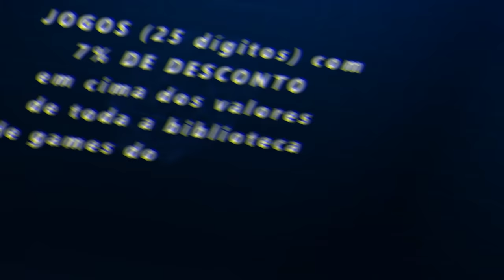FORZA HORIZON 5 - EVENTO SAZONAL DE INVERNO COMO PEGAR O ATS GT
Salve, hoje nos vamos fazer o evento sazonal de inverno para pegar o novo carro do Forza Horizon 5, o ATS GT, que pode ser considerado um top carro para corrida do FH5, todas as tunagens dos desafios estão compartilhadas.

➥☎Central de Atendimento Xbox 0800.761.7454
00:00 Inicio
00:20 SUPER7 Como pegar o corvette zr1
00:30 loja do forzathon como pegar o peel p50
00:36 como pegar o novo ats gt
00:50 como fazer o radar de velocidade com carros antigos de corrida
01:32 como fazer o event lab
06:23 corridas de supet gt
09:27 como fazer o desafio de fotos no mural do urso
09:56 como fazer o colecionáveis bata em 15 tiranossauros
10:51 como fazer a prova corrida online de cross
13:22 como fazer o forzathon
14:37 como fazer os jogos da playground games